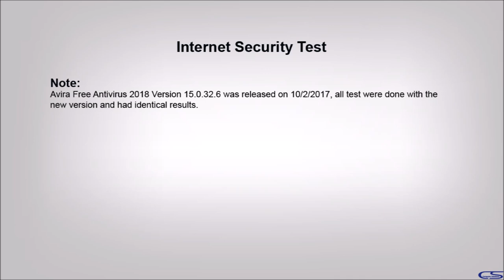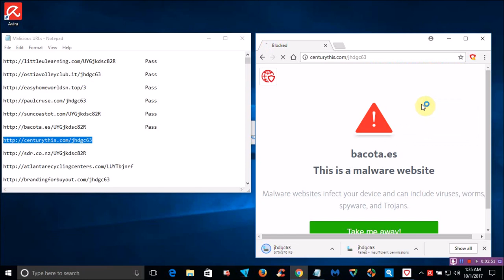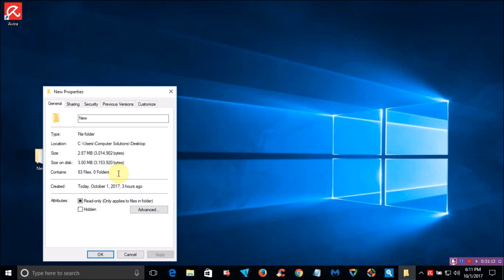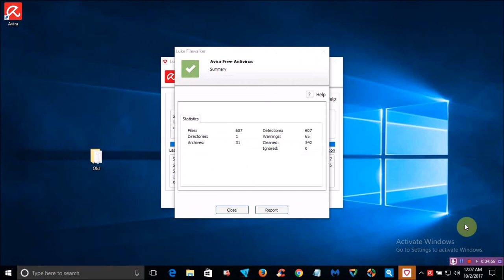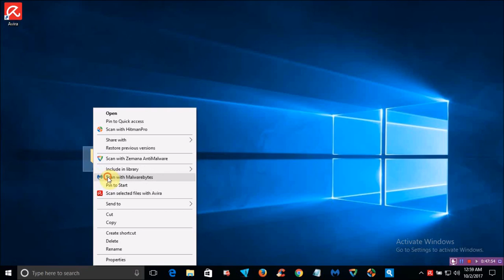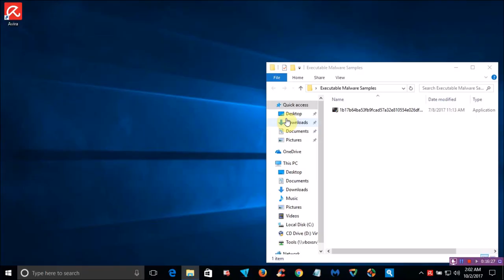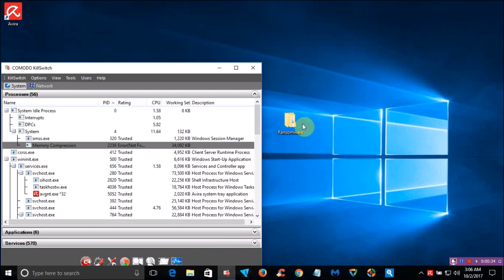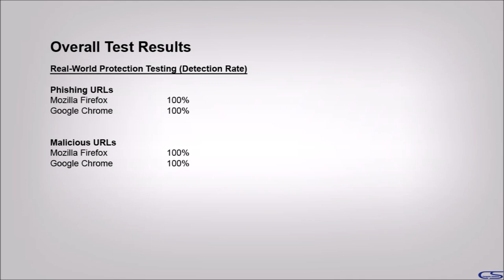Avira Free Antivirus 2018 Tested!